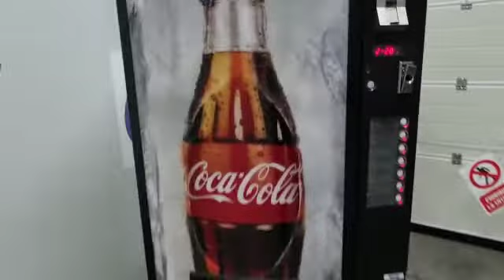Ref.02430 máquina vending Vendo vdi 336